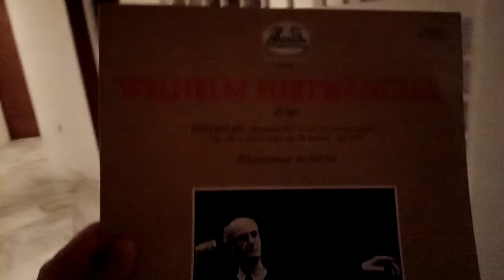Wilhelm Furtwängler. Beethoven. S.4. op. 133. Filarmónica de Berlín.